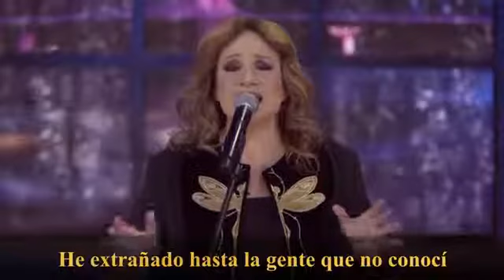NELY PREDAÑEZ CANTA, DARIUS. MASTERIZA MARIO VIDES